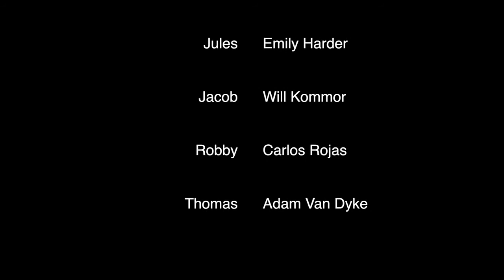JOVIAN - A Horror Short Film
Whatever was inside the crashed meteor that disappeared, it's now lurking somewhere in the woods. Meanwhile, a group of oblivious thieving teenagers decide to start filming themselves, unaware that they're being hunted.

JOVIAN
Directed: Adam Van Dyke & Will Kommor